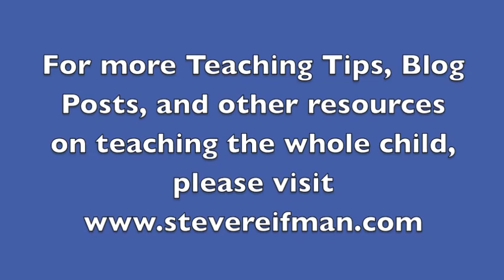Teaching Kids How to Give Compliments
Each of my new "Teaching Kids" videos will feature 1-2 minute tips for educators and parents and will address a wide variety of topics that focus on teaching the whole child, including academics, character, and health. This Teaching Tip deals with an important interpersonal skill. Specifically, it describes a vocabulary-building activity that parents and teachers can use to help children give compliments more freely and more frequently.